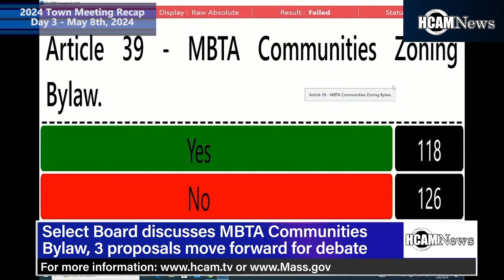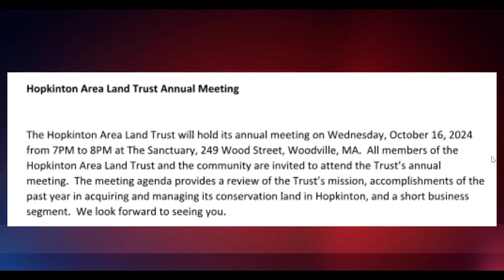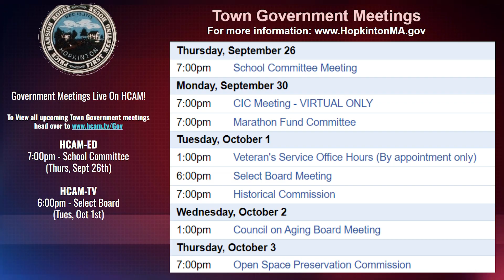HCAM News September 25th 2024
On the September 25th edition of HCAM News, the latest Hiller highlights including their football home opener, scenes from the annual Hopkinton Day celebration plus more, but first we have some Select Board happenings.